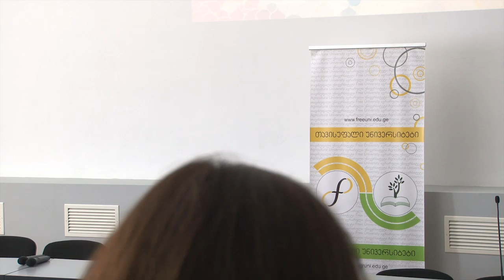ზაზა შათირიშვილი - ბორხესიდან მარკისამდე